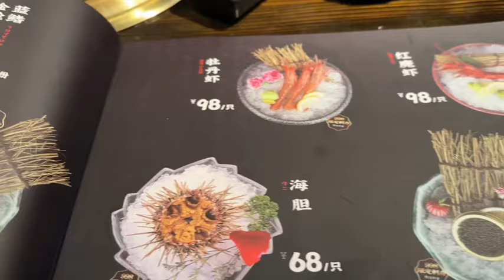太原700一位自助也太卷了，黑金鲍，大龙虾随便吃，安排